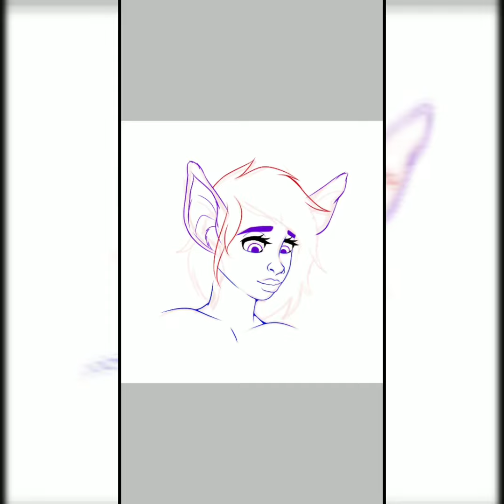Fawn Girl Icon [Partial Redraw]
A small partial redraw of a fawn girl I designed a while ago

⭐Software Used⭐
~Phone : ibis Paint X
~Computer : FireAlpaca, Bandicam, Windows Movie Maker